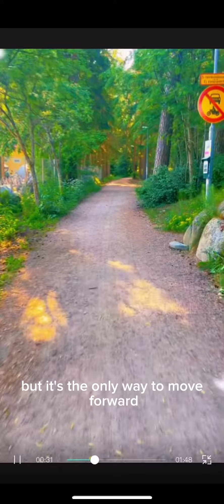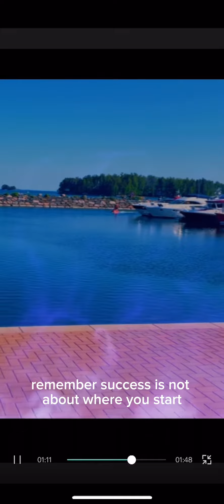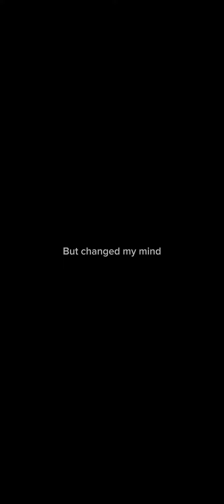How I gave up in everything